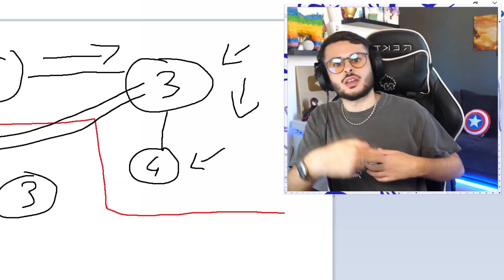Le chapitre 1 est DE RETOUR…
⚡ Soutiens moi sur Fortnite avec le code → NexTaz
⭐️ Ma Map Défilé de Mode → 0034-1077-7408
💥 Ma Map Mooving Zone → 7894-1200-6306